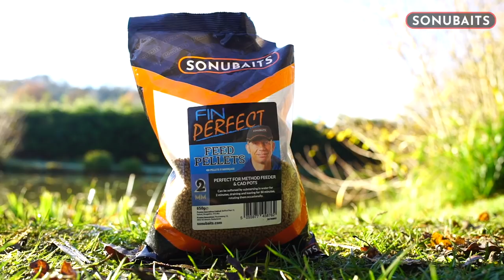SHIPP'S TIPS - Episode 6 - Winter Skimmer Fishing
In Episode 6 of Shipp's Tips, Des takes a look at a groundbait and expander pellet approach to catching skimmers from commercial venues during the winter months. The pole is the England internationals weapon of choice as he visits the lovely Burley Fields Lake in Shurdington, near Cheltenham.